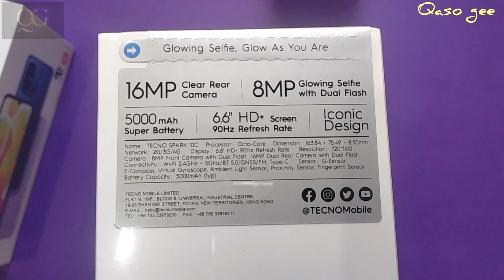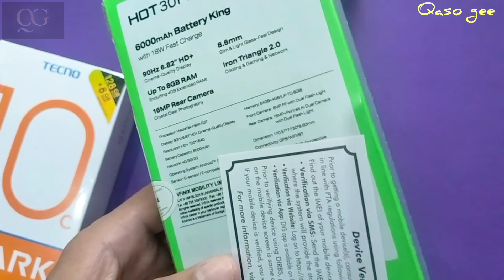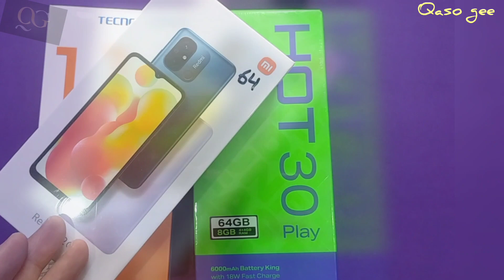Big companies prices drop | Infinix | Tecno | Redmi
intro.
Assalam Alaikum, friends, in this video, we will see which company has reduced the price by how much.